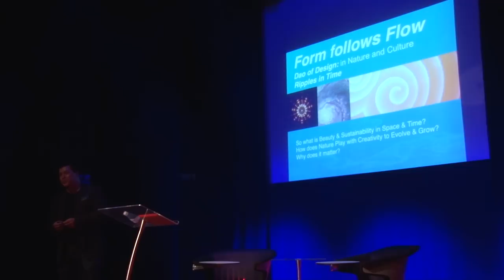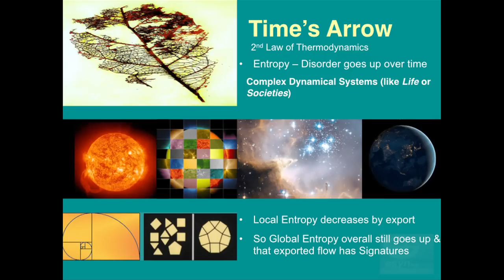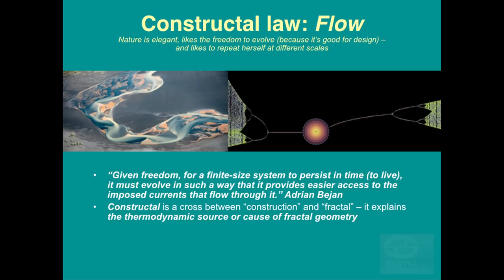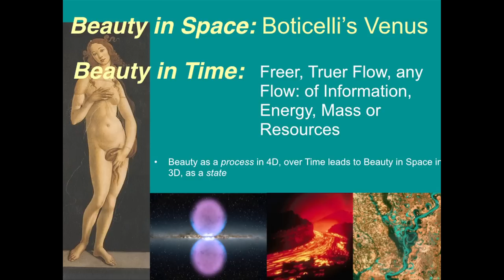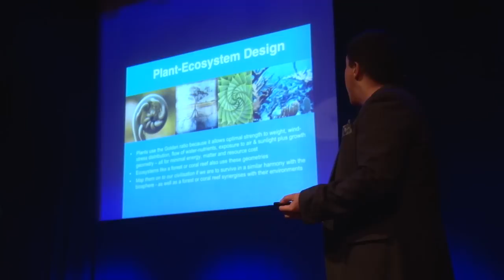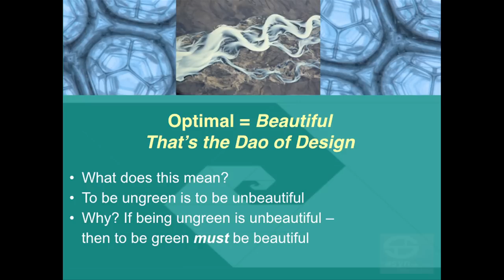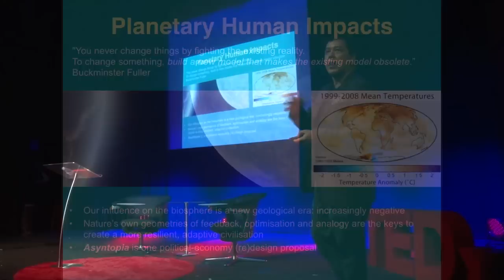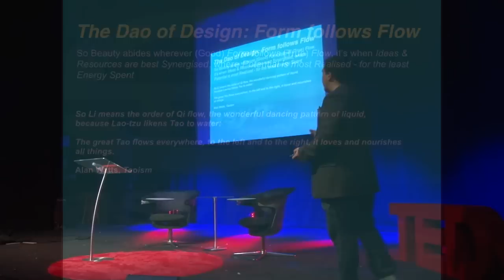Form follows flow | Nigel Reading | TEDxWanChai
Drawing from his years of experience in architecture and design, Nigel shares his passion for time, beauty and symmetry. He explains how elegance in nature transforms into beauty and sustainability in culture, and asks how beauty persists in time.

Nigel Reading is an architect, complexity geometer, sustainability advocate and Design Director of ASYNSIS Architecture + Design, working between Hong Kong, Shanghai and London.

Raised in Hong Kong and Australia and educated in London, Nigel is the designer of the iconic observation wheel proposal Hong Kong Spin, and the co-discoverer of the Asynsis principle-Constructal law, a new geometric, thermodynamics-led sustainable design paradigm of nature and culture. His Asynsis principle “design as (arts bridge to) science” merges the contemporary with the contextual, synergising bespoke, culturally-resonant, beautiful, evocative, sustainability-informed designs that add maximum value to stakeholders’ projects and to client brands.
The principle is also an opportunity to develop new transcultural, global-savvy fusion design approaches in Asia, melding Western concepts of aesthetic and geometric beauty in the arts and sciences with Chinese philosophical concepts of auspicious harmony and good fortune. His work can be described as learning from how nature designs for beauty by following the most elegant energy flow patterns. This can also be understood as the optimal release of "Qi” energy flow behaviours by designing with the most beautiful “Li” signatures. He does this by describing, not only how the Golden Ratio forms space, but also—uniquely in his field—how it flows in time.